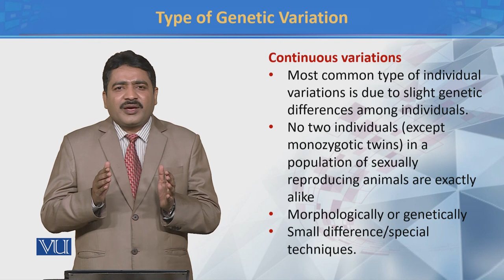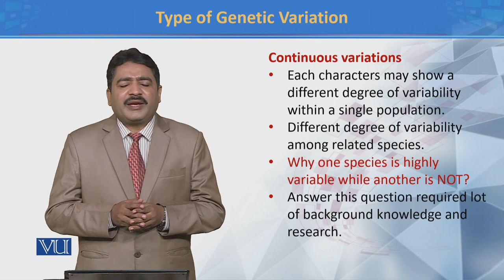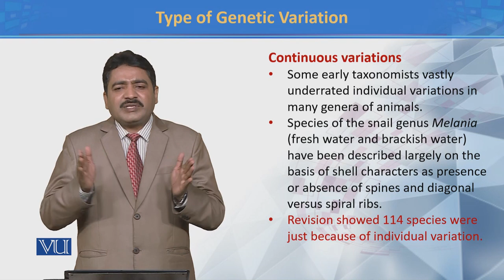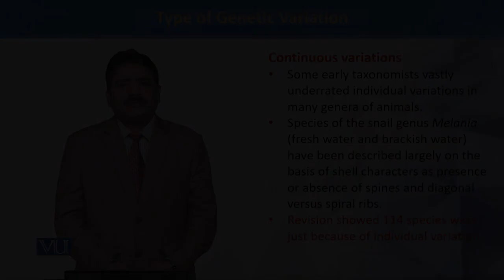Types of Genetic Variation V | Principles of Systematics | ZOO511T_Topic054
TOpic054:  Types of Genetic Variation V
by Dr. Muhammad Tahir